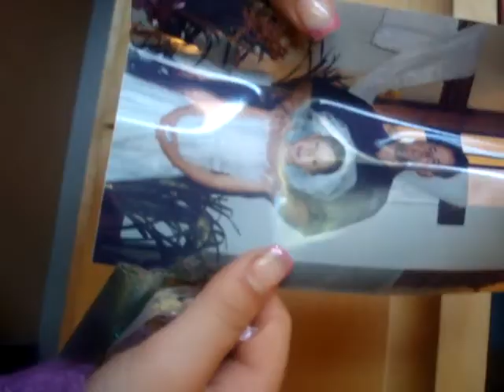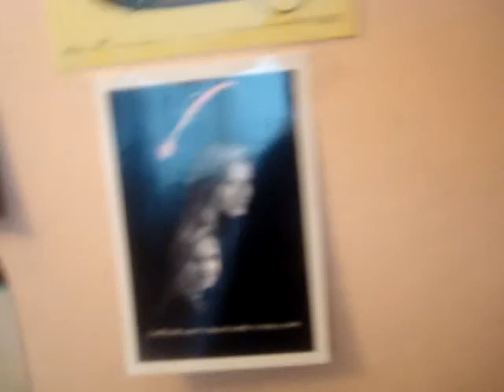Cleaning our room part 1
~caroline